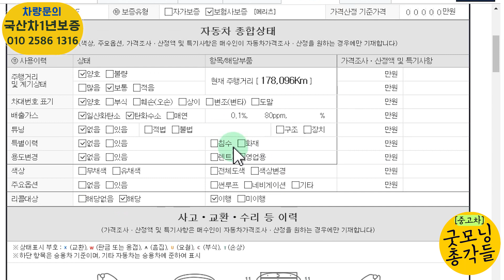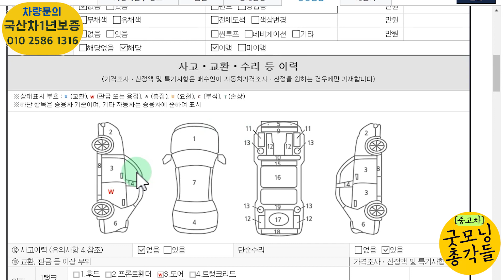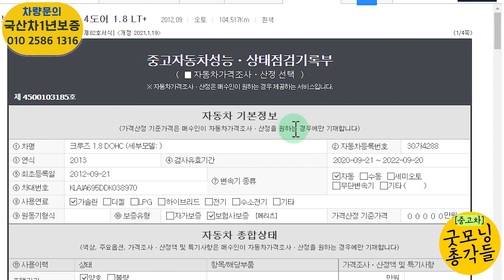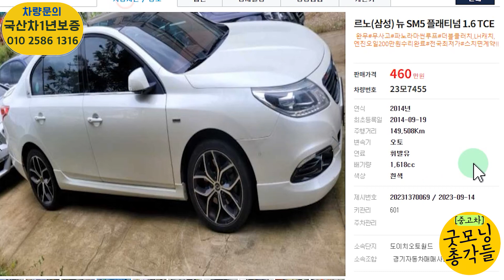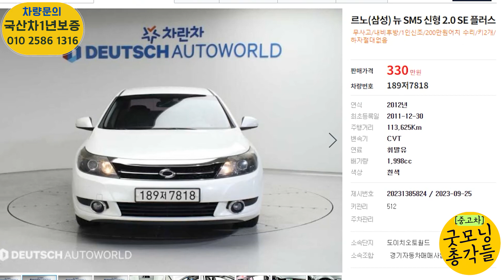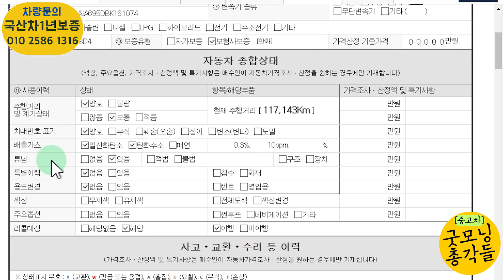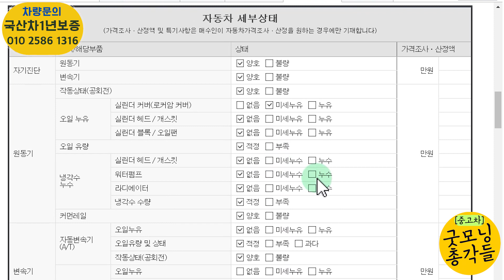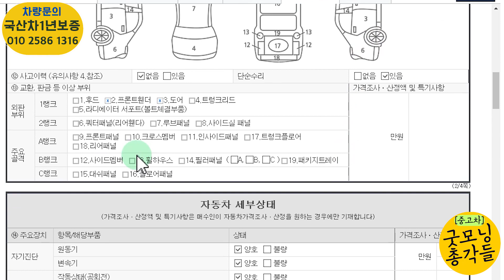300만~500만원대 가성비 끝판왕급! 골라드려요! 선물같은 미친가성비!